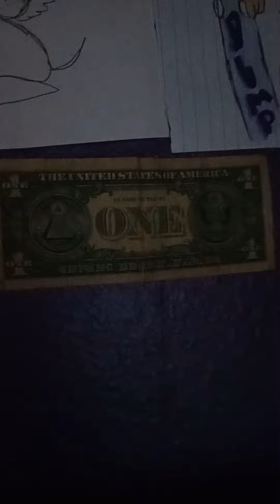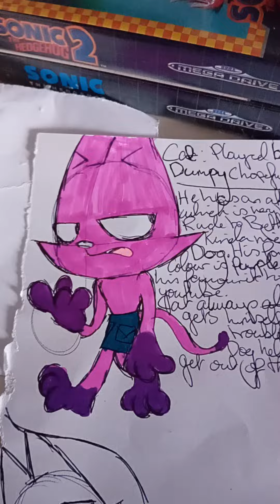MY FIRST VIDEO!!! (Introducing the first ever dumpy simper)